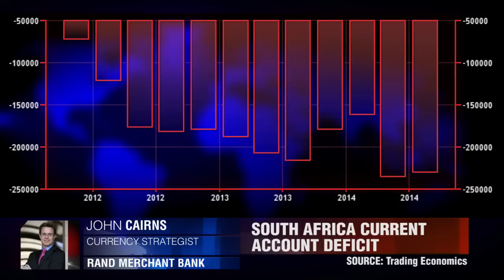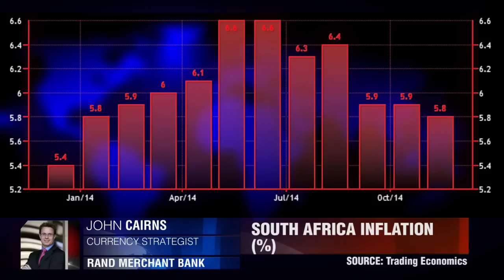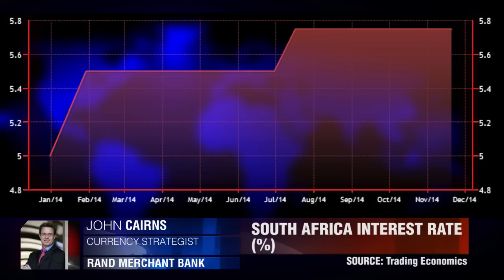Les données se détériorent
Le rand sud-africain s’est récemment retrouvé à un plus bas sur trois ans, car le déficit courant du pays s’est contracté moins que prévu dans le troisième trimestre. John Cairns, RMB.